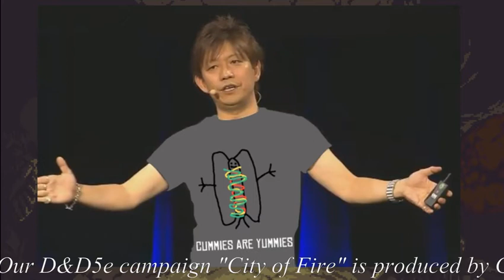D&D: The City of Fire - Episode 5: Crazy Gemstone || SkyPG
Game starts @ 15:30
Return from break @ 1:43:16

A night on the town after a successful mission leads to some action-packed events.

Dungeons & Dragons: The City of Fire is live every Friday @ 5pm Pacific/8pm Eastern! Catch the live show here:

Show some love to the players!

We are playing the game on Roll20.net! Sign up for free and join the D&D community!